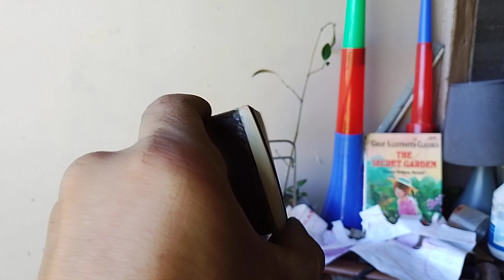December 1, 2023(1)